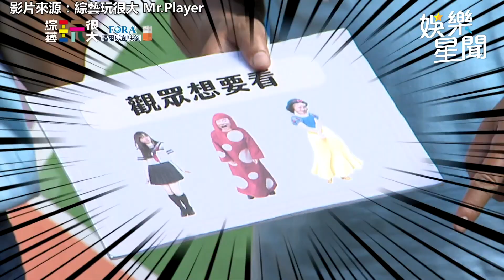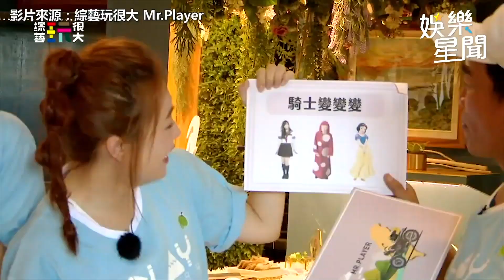《玩很大》環島最終戰 KID家人驚喜現身惹哭他｜娛樂星世界